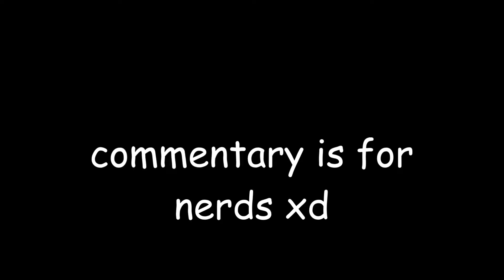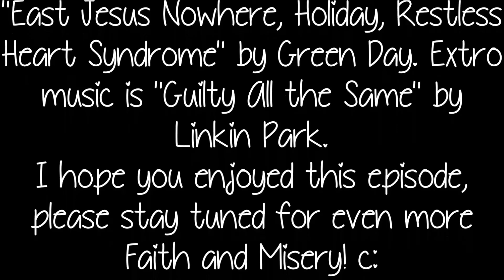commentary on a video i made when i was 13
i made the original video right after i started 8th grade

as of jan 16 2017 im 15 years old and a high school sophomore